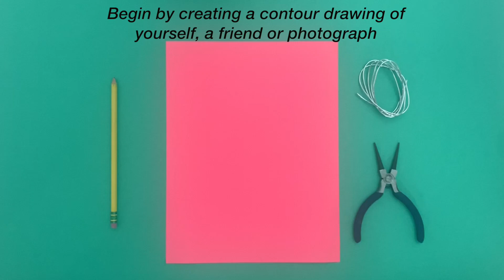Studio School: Lonnie Holley Wire Sculptures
Join us for an art making activity! Artist Lonnie Holley makes works of art using found objects. Our latest DIY art project is inspired by his wire sculptures.

Materials:
Paper
Pencil
Wire
Pliers